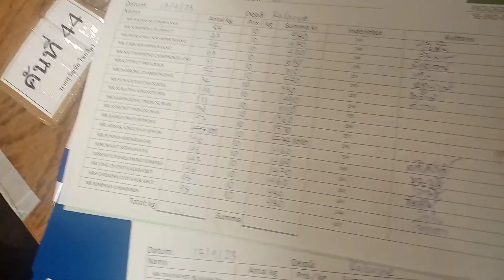อัพเดทราคา หมากแดง ( แบบขอจบเกม)